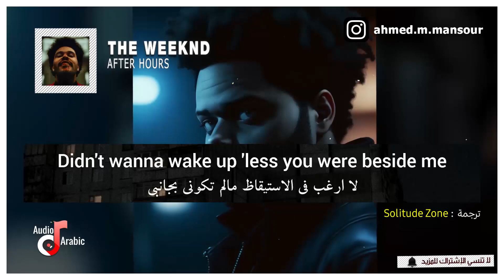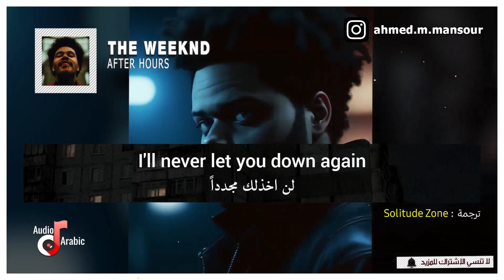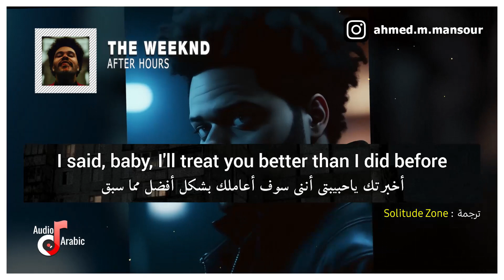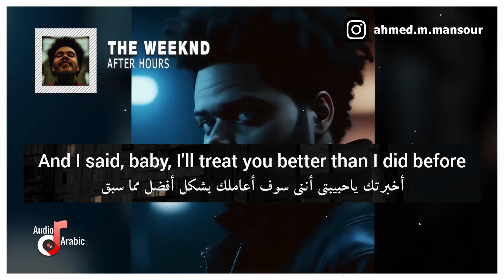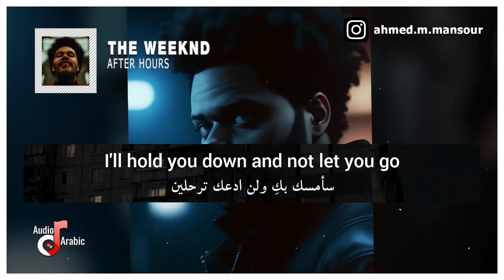The weeknd - After hours مترجمة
After hours مترجمة
After hours theweeknd مترجمة
اغاني تيك توك مترجمة عربي
اغاني تيك توك 2032
اغاني اجنبية مترجمة

                                                    كَلِمَات اَلْأُغْنِيَةِ

📸 BG ART